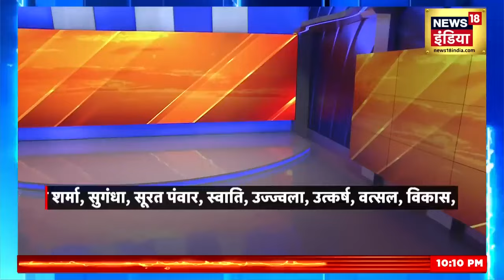Israel Palestine Attack : नक्शे से मिट जाएगा Gaza Strip ? | Benjamin Netanyahu | Hamas | Hezbollah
यूएस कैपिटल पुलिस के अधिकारी ने सोशल मीडिया प्लेटफॉर्म X पर कहा, 'हमने प्रदर्शनकारियों को प्रदर्शन नहीं करने की चेतावनी दी थी.जब उन्होंने बात नहीं मानी तो हमने उनको अरेस्ट करना शुरू कर दिया.' न्यूज एजेंसी एएफपी के मुताबिक, इस प्रदर्शन का आयोजन Jewish वॉइस फॉर फीस ने किया था. इस संस्था के लोग यहूदी हैं लेकिन वे यहूदियों के खिलाफ प्रदर्शन करते हैं.